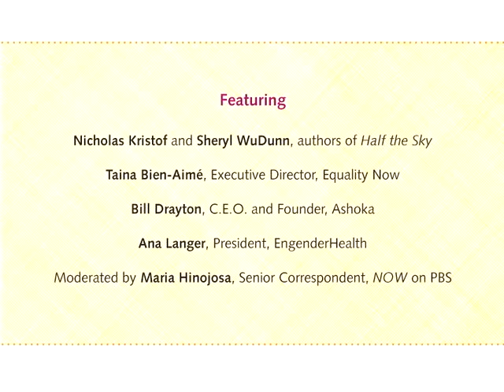Accelerating Equality for Women and Girls around the World (Part 2 of 2)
On Thursday, December 3rd, EngenderHealth co-hosted a lively event at the Paley Center in New York with Equality Now and Ashoka featuring  each organization's leader in conversation with Nicholas Kristof and Sheryl WuDunn, authors of Half the Sky. The speakers and audience members engaged in a stimulating discussion on many dimensions of womens health, rights, and welfare, with moderating by Maria Hinojosa of NOW on PBS. Watch the video and learn more about a range of subjects, from media representations of women and girls to the decline of the footbinding tradition in China.

Part 1 of the video includes discussion among the panelists, and Part 2 features the panelists responding to questions from the audience.

For more information about EngenderHealth, Equality Now, and Ashoka, please visit our respective web sites: